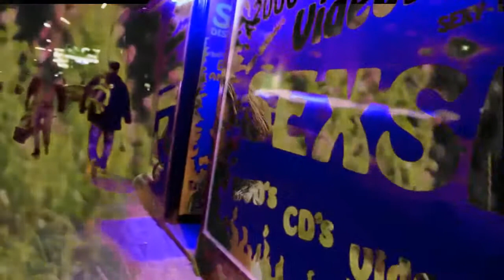FRANKIE KAY & ELEMENTAL CHILD - YOU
Dieser Song ist einer ganz speziellen Person gewidmet. die hinter einer aufreizenden Erscheinung ihr goldenes Herz auf der Zunge trägt und deren hypnotischer Blick und ihr Lächeln Eisblöcke schmelzen lassen..

This song is dedicated to a very special person, who hides her golden heart behind a provocative appearance. Her hypnotic gaze and smile can melt blocks of ice.

Lyrics: Frankie Kay
Vocals: Elemental Child

Der Videoclip steht unter der Creative Commons Lizenz - Namensnennung - und ist zur Wiederverwendung erlaubt.